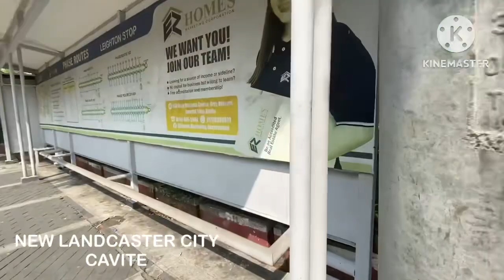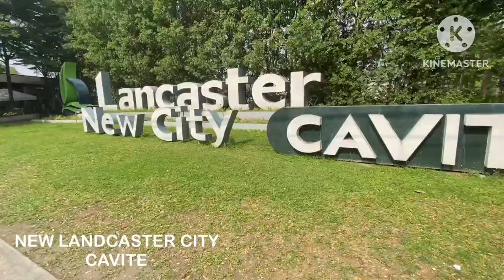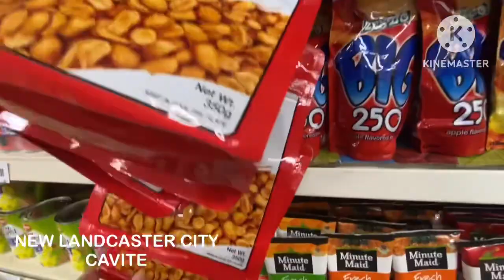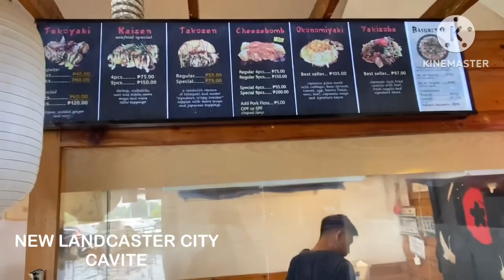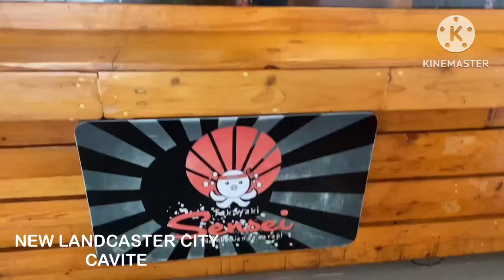NEW LANDCASTER CITY